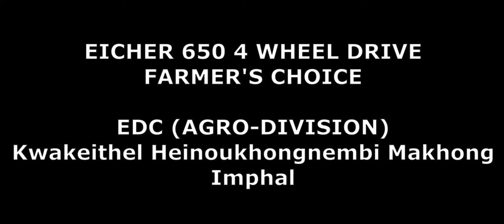EICHER 650 4WD - Preparation on field with 11 tynes Cultivator | Field Demo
Eicher 650 4wd Field demo (Famer's Choice)
3 cylinder Turbo-Charger engine with a fuel cooler & Dry-type air cleaner gives more power and the best mileage in its class.

Visit at -
                  EDC (AGRO-DIVISION)
Address: Kwakeithel Heinoukhongnembi Makhong,
                 Imphal, Manipur - 795001.